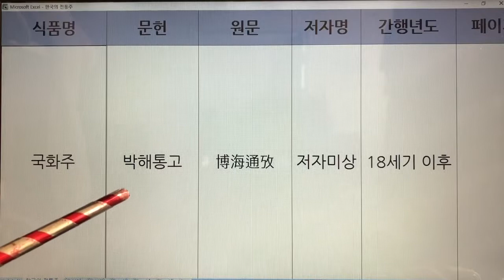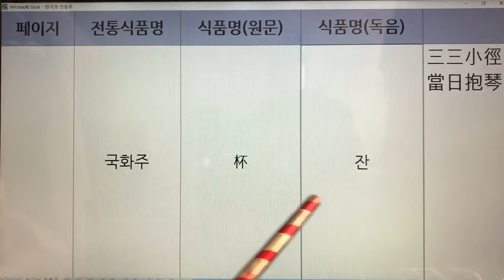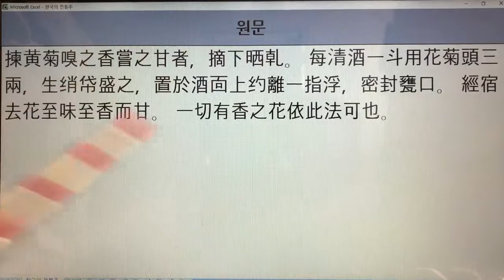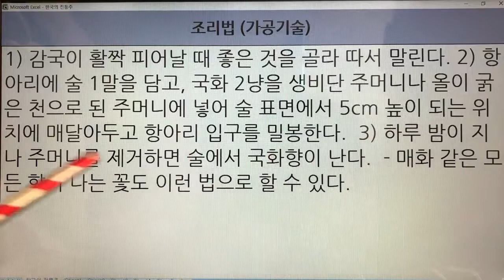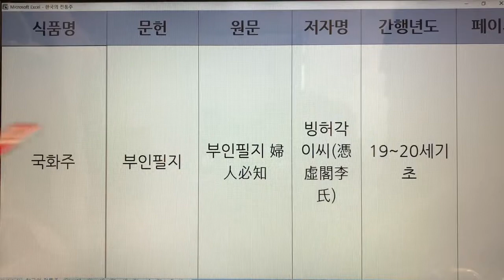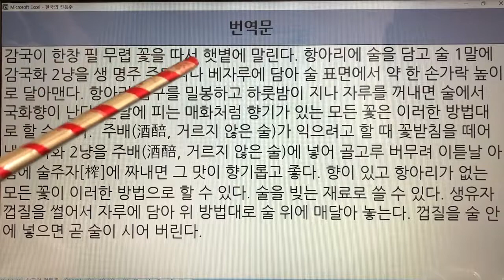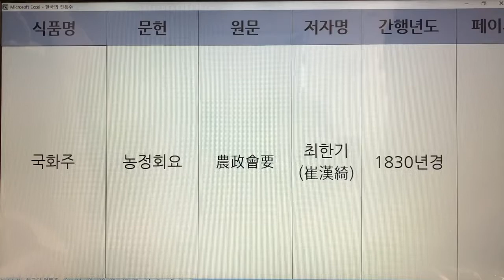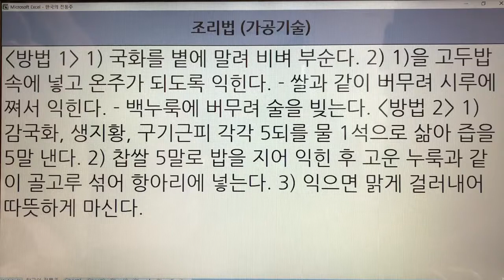311. 한국 전통술(Korea Traditional Sake) - 국화주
311. 한국 전통술(Korea Traditional Sake) - 국화주

311. 국화주 - 가정집,다산시문집,농암집,사가집,홍재전서,수운잡방,박해통고,요록,온주법,규곤요람 주식방,부인필지,윤씨음식법,임원십육지,농정회요,임원십육지-보양지